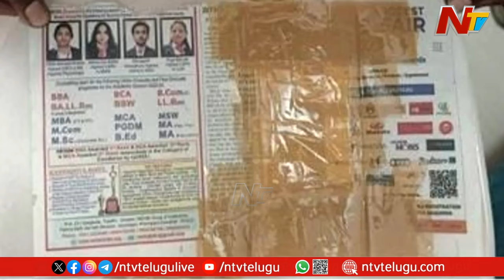డార్క్ వెబ్ ద్వారా డ్రగ్స్ ఆర్డర్ | Be Alert | Ntv